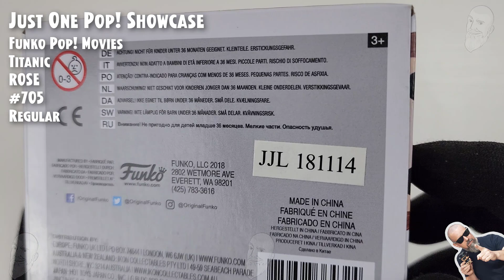Funko Pop Rose - 705 - Titanic // Just One Pop Showcase